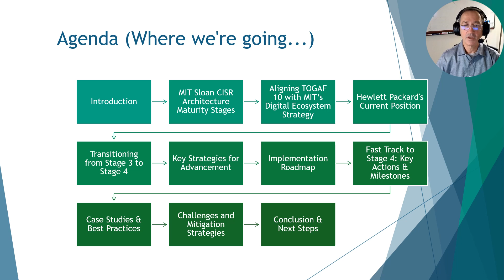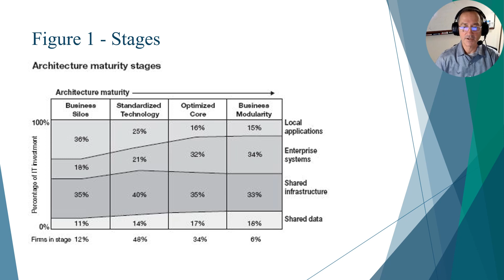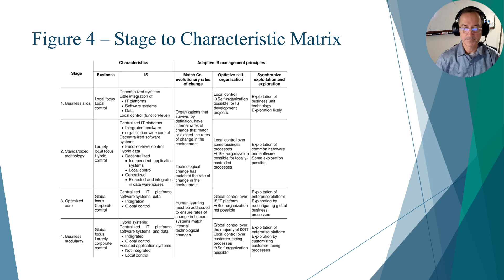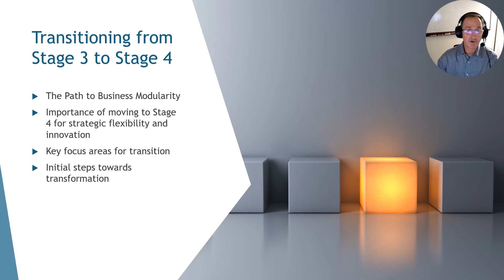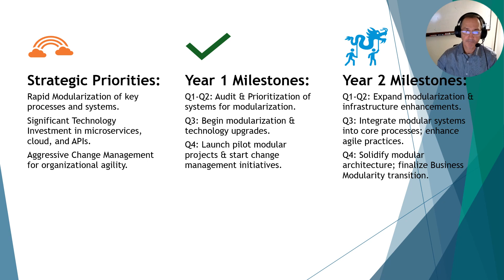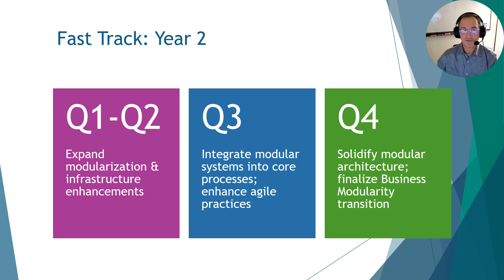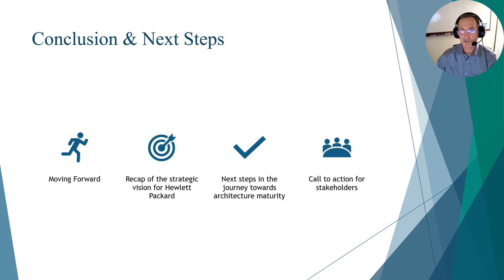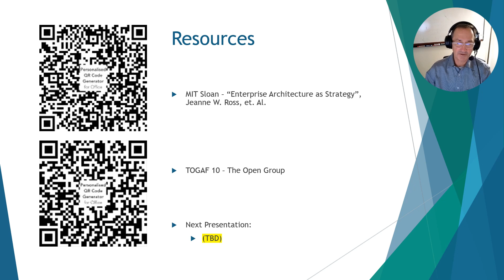Advancing Business Process Maturity Hewlett Packard v1 3112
Today, we're discussing how Hewlett Packard can achieve its strategic vision by maturing its architecture and leveraging insights from MIT Sloan's Center for Information Systems Research. According to the MIT Sloan CISR, architecture maturity is not only a technical necessity but also a strategic imperative in our rapidly evolving digital landscape. It lays the foundation for agility, innovation, and sustained competitive advantage.

The MIT Sloan CISR has identified several stages of architecture maturity that organizations progress through, from siloed operations to a fully integrated digital ecosystem. Today, we'll be taking a closer look at these stages, assessing where Hewlett Packard stands, and charting a course to higher maturity levels.

By maturing its architecture, Hewlett Packard can achieve its strategic vision and stay ahead of the competition in our ever-changing digital world.